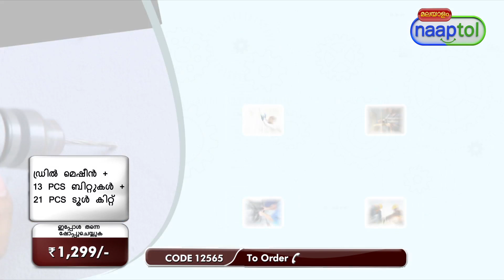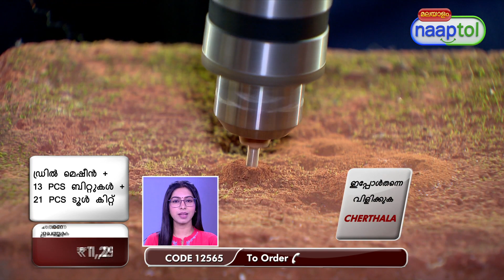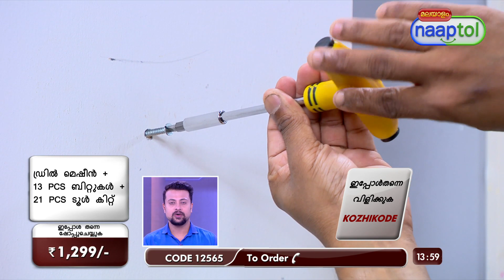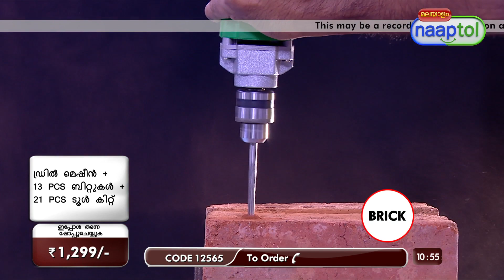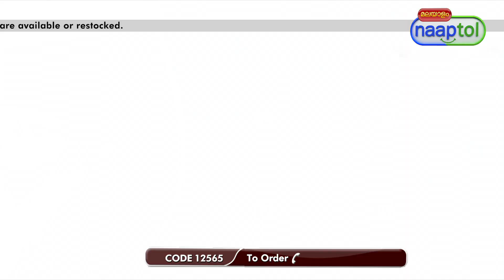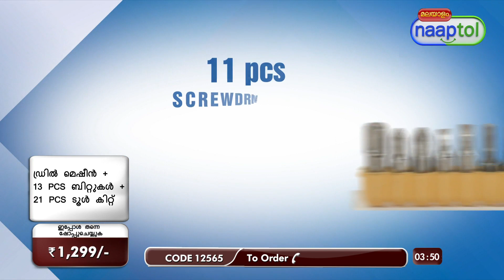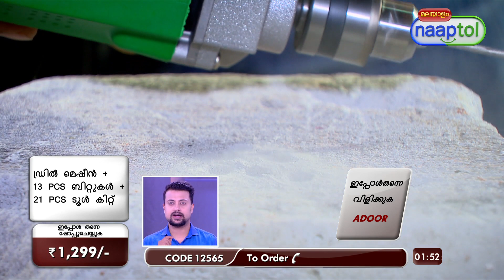32428 Drill Machine + 13 Pcs Bits + 21 Pcs Tool Kit HI8 1299 Malayalam (CODE 12565)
Highlights:
Powerful 400W
Versatile Drill Bits
Comprehensive Tool Kit
Multi-Surface Use
Efficient 1800 RPM
User-Friendly Design
Household & Pro Tasks
All-in-One Combo

Features of Drill Machine:
Type: Drill Machine
Material: Plastic Body & Steel
Speed: 1800 RPM
Drill Bit Capacity: 10 mm
Power: 400W
Switch: On/off trigger
Input Voltage: AC 220V, 50Hz
Plug: 2 Pin plug
Power Cord Length: 1.5 m long
Bit: 13 Dill bits with different thickness for different surfaces like

Features of 21 Pcs Screwdriver Set:
Type: Screwdriver Set
Material: Metal & plastic
Bit: 11 Screwdriver bits, 9 nuts bolts bits, 1 handle
Handle: Ergonomic T-shape plastic handle

Package Contents:
1 x Drill Machine
13 Pcs Drill Bits
21 Pcs Screwdriver